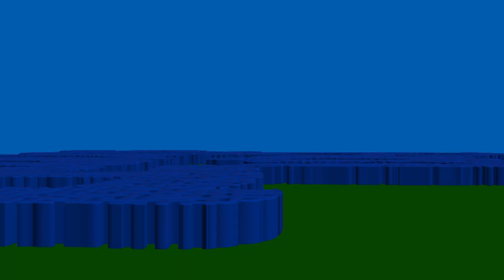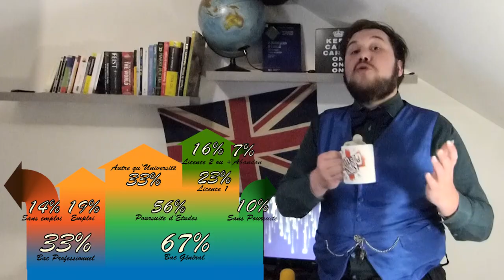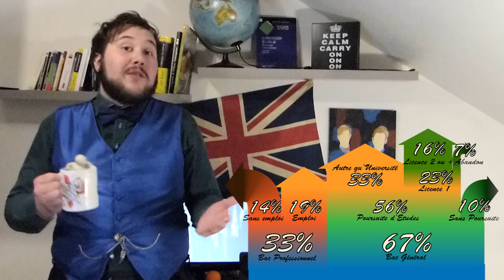Vaut il mieux avoir un bac pro ou général ? - Bien s'orienThé #3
Ok, mais du coup, il vaut mieux faire un bac pro ou un bac général ? Avec quoi on a le plus de chances de réussir sa vie ? La question est vaste et très complexe...